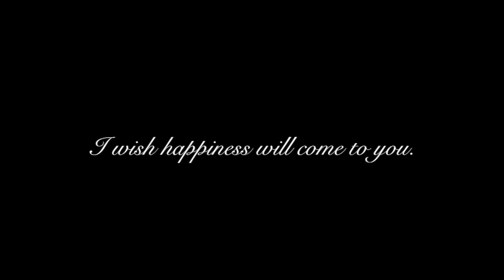【風水】運気は必ず上昇する！私が実践している運気UPの方法、全て教えます！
オリジナルグッズ販売ページ

FOLLOW ME